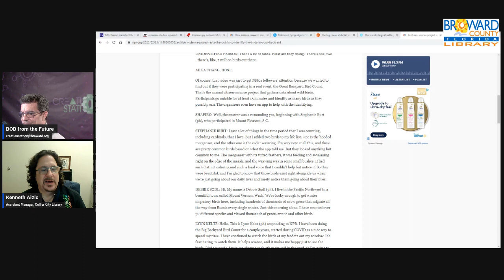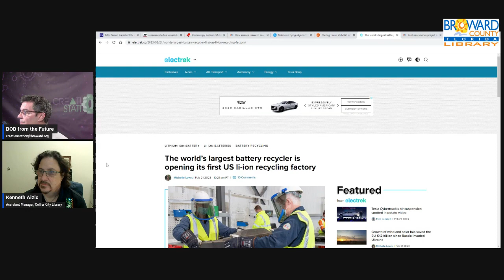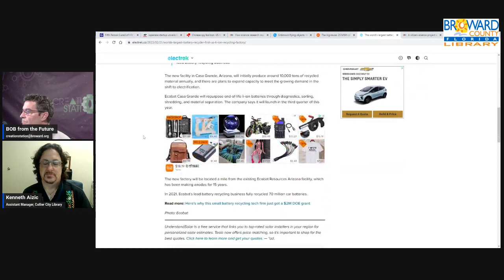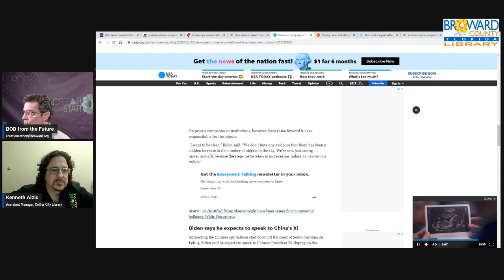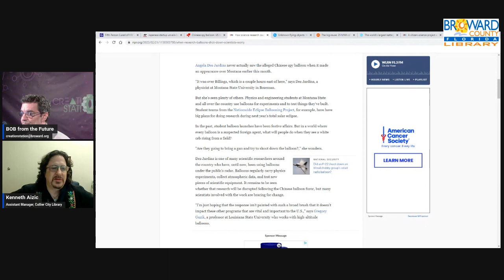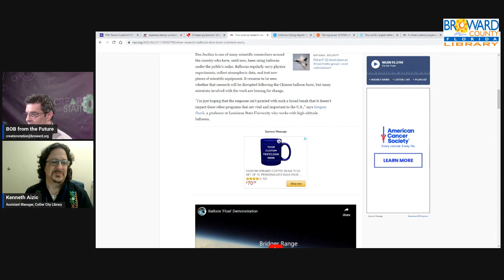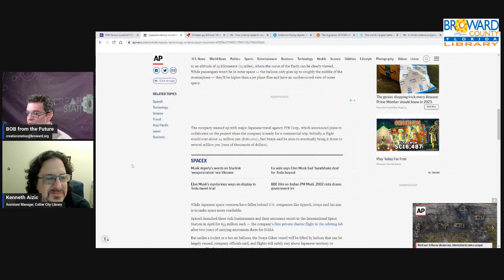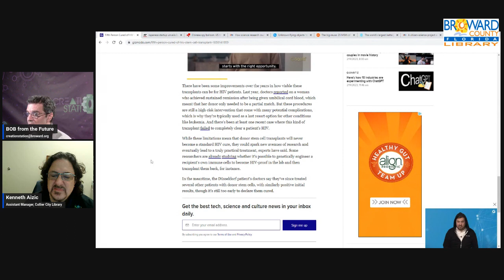Tech Talk Weekly - #117 - Citizen Science, Reuse & Recycle, Balloons Everywhere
Episode number 117 - February 23rd 2023 – Citizen Science, Reuse & Recycle, Balloons Everywhere
This week's guest: Kenneth Aizic from CC
Links to this week’s stories:
Citizen Science: